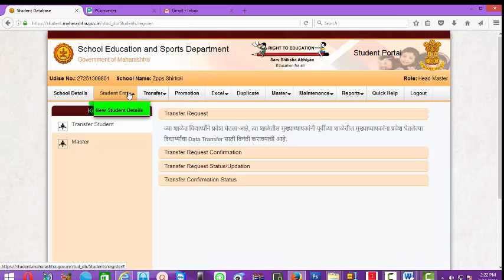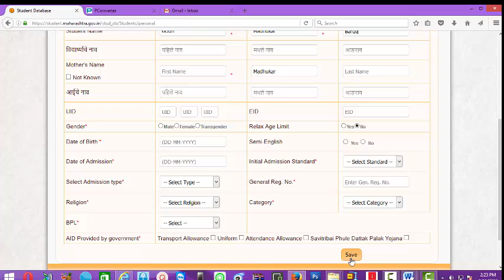वयानुरूप दाखल नविन विद्यार्थी माहिती भरने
R.S.Mendhe,वेल्हे ९४०४५८४६२८